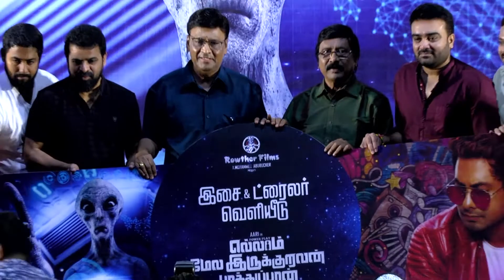எல்லாம் மேல் இருக்குறவ பார்த்துபா இசை வெளீயீடு | AUDIO LAUNCH | CINEMA FACTS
ELLAM MEL ERUKURAVA PARTHUPA AUDIO LAUNCH